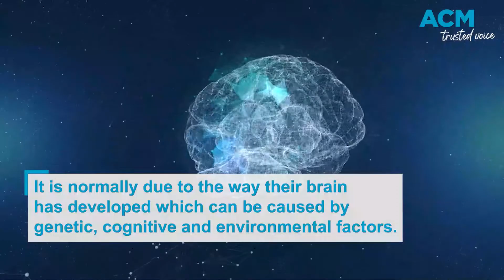What are learning disabilities?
In Australia, up to one in every 10 people has a learning disability affecting how they take in, remember, understand or express information.